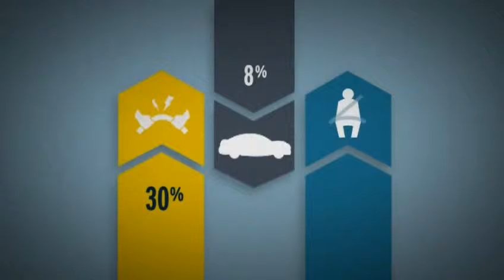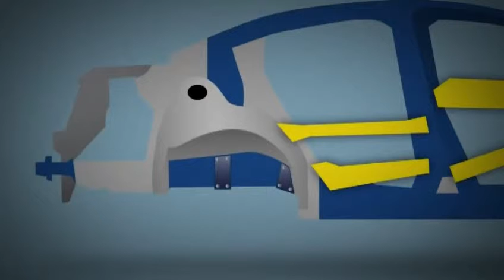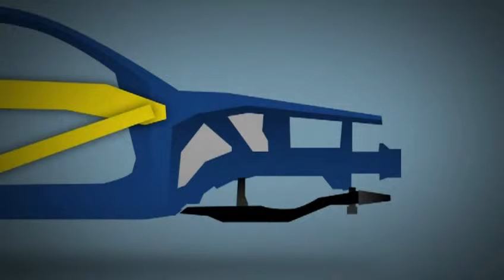Nuevo chasis de Mazda con la tecnología SKYACTIV Body y SKYACTIV Chassis